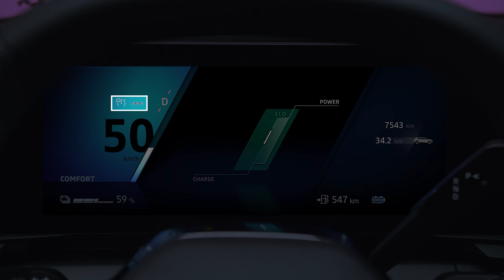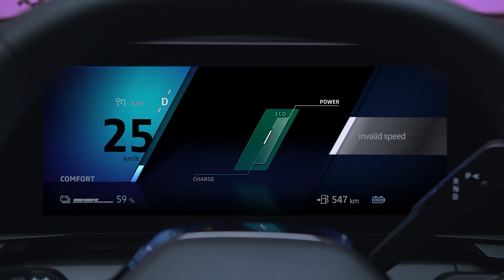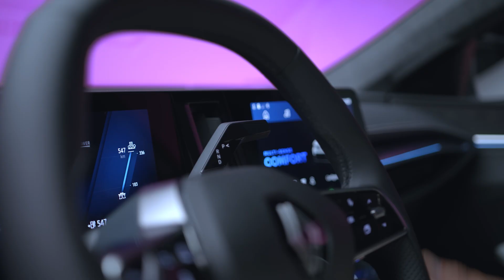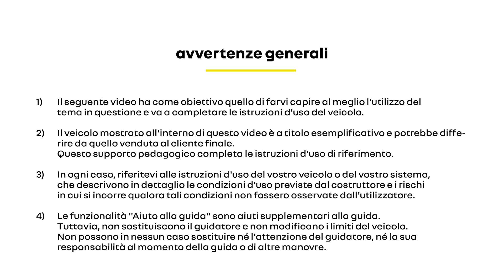regolatore di velocità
Scenic E-tech 100% electric (ITA)